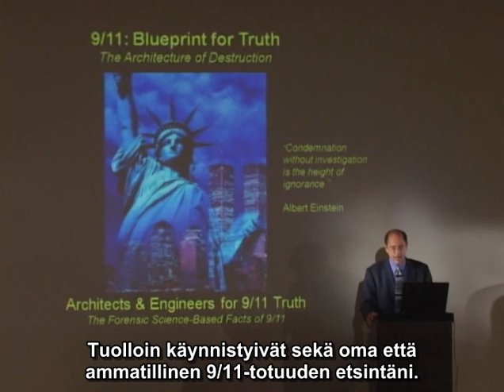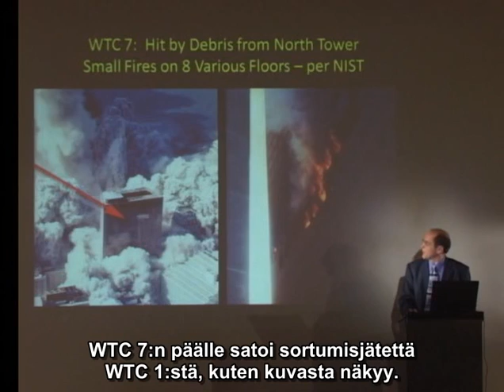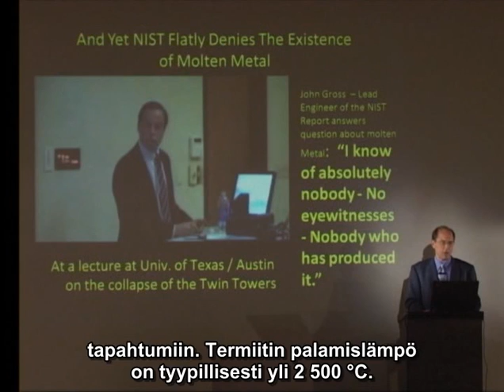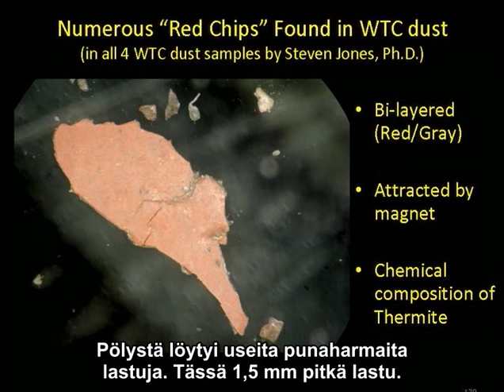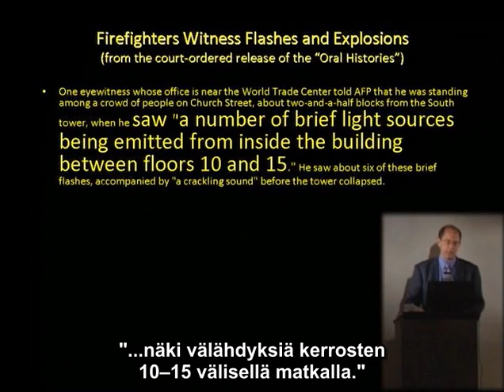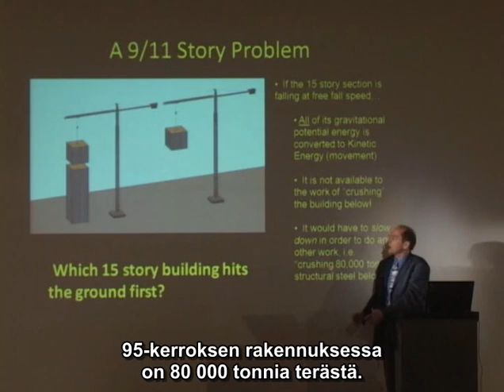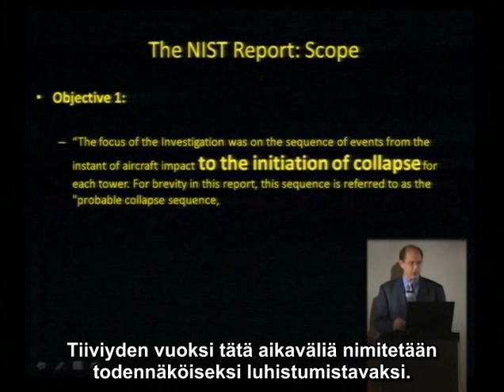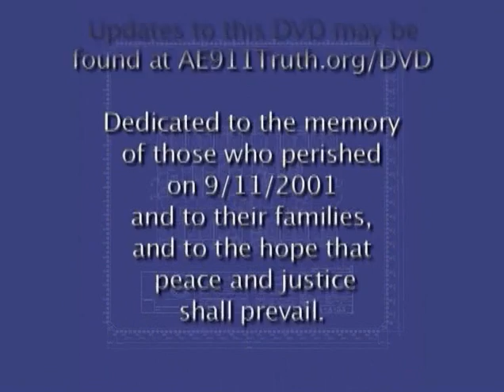Blueprint for Truth 60 minutes - tekstitetty suomeksi